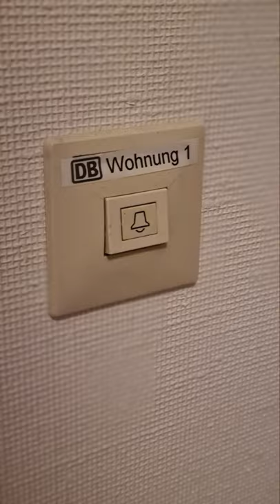Wo schlafen Lokführer bei einer Übernachtung-Schicht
Das Zugpersonal muss ab und zu auswärts übernachten. Gott sei Dank nicht im Zug. Aber wo dann?
Ich zeige es Euch mal.